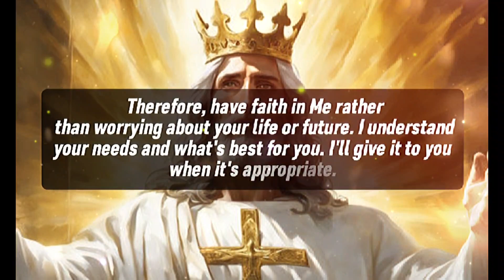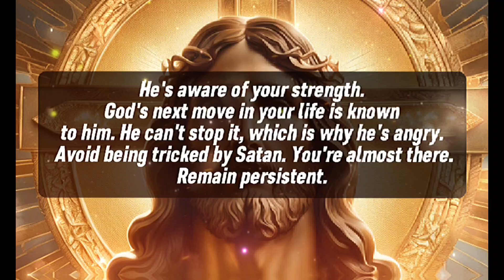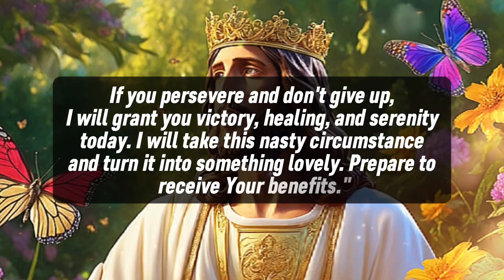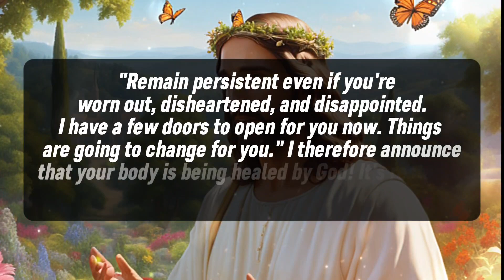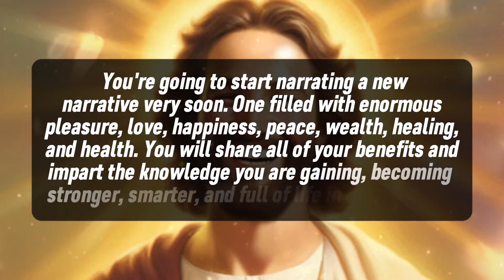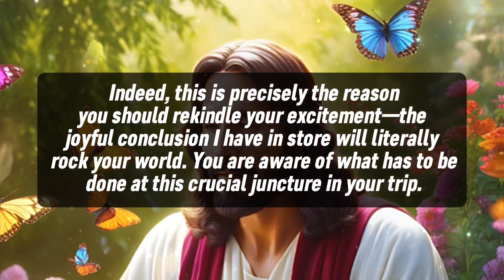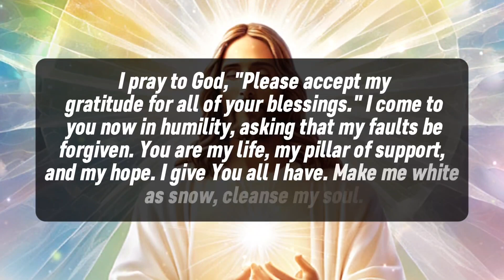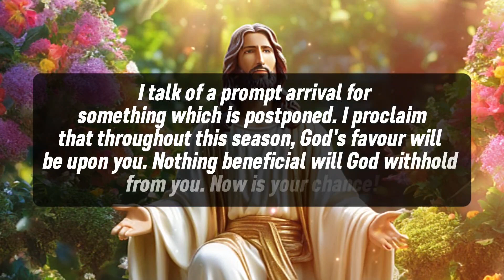🛑Jesus Says: If You Skip Me Today, I Will Leave You Forever | God Blessings Forever ।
1. God message for me today
2. God message for me
3. God message
4. God's message
5. God message for you
6. Message from god
7. God's blessings message
8. Jesus message
9. God's message for me today
10. God message tarot
11. God's message for me
12. God's message today
13. Message of god
14. Sermons
15. God's message for you today
16. Motivational
17. Message from universe
18. Urgent message from god
19. Universe Message
20. Faith quotes
21. Jesus quotes
22. Church
23. Joel Osteen
24. Bible quotes
25. Bible message
26. Quotes god
27. God's Motivation
28. Bible god quotes
29. Life quotes
30. Faith god quotes
31. Christian Motivation
32. The Lord Helps
33. God Helps
34. Grace for purpose
35. Jesus Status and Quotes